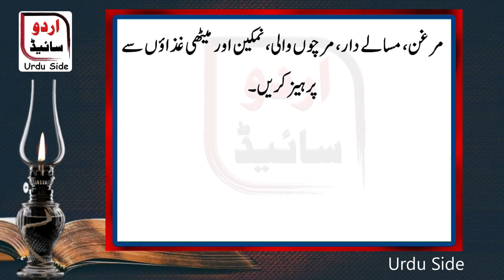lakhon me aik video khwateen k lye anmol moti in urdu side